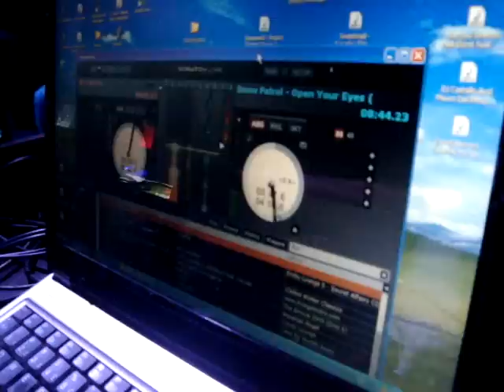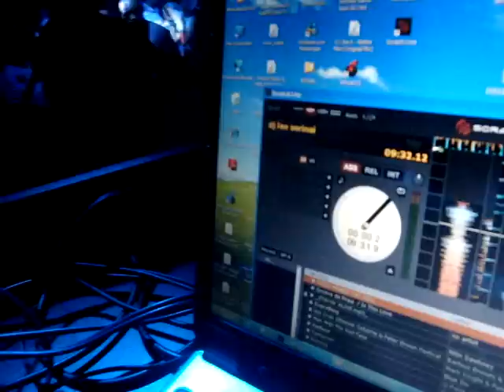A Marcenaria Piracicaba Dj LEO SERIANI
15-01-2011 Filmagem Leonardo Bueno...